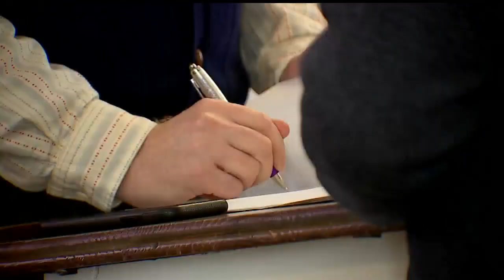Local author talks Mahoning Valley history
Hidden History of Youngstown and the Mahoning Valley: Author, historian Sean Posey talks Youngstown, Ohio history and new book